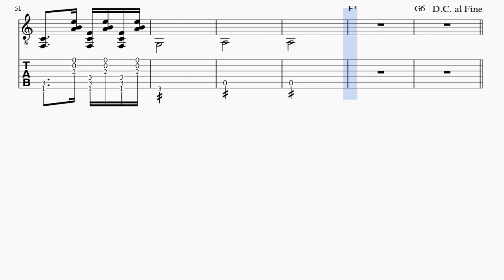Partitura y Tablatura Fatima Guitarra Acústica